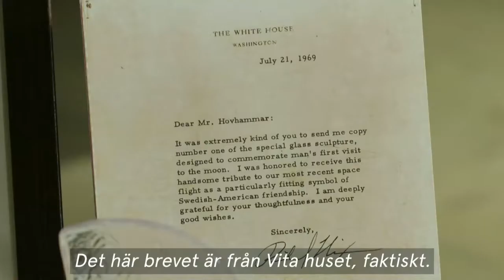Höstmöte 2020/2021 dag 1: Länsmuseerna berättar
Maria Örtengren, projektledare på Utbildningsradion, berättar om projektet Länsmuseerna berättar som startades hösten 2020. Syftet är att varje länsmuseum som vill vara med i projektet väljer ut berättelser som är relevanta för att beskriva den egna regionen – det kan vara en historisk person, viktiga händelser eller avgörande beslut.